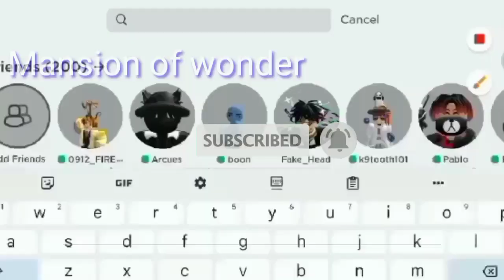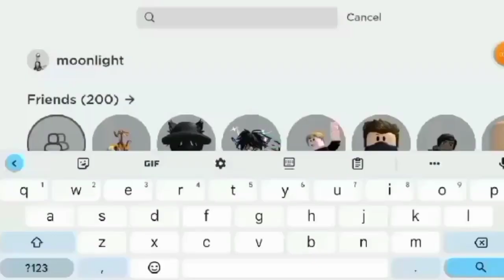Hurry!!!Get this item..